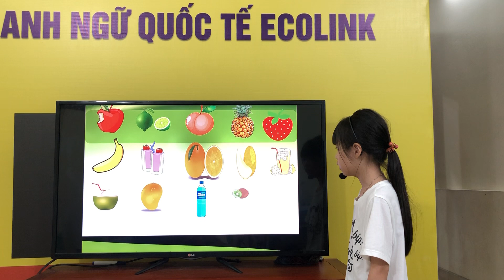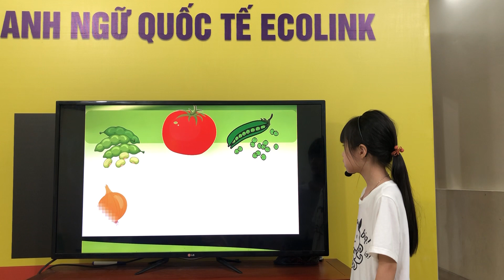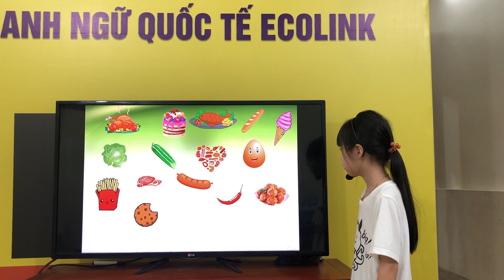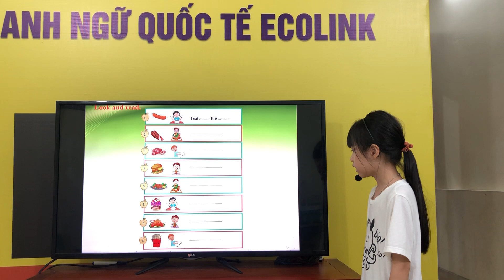TN0-3 - Fruits and Vegetables - Bảo Nhi